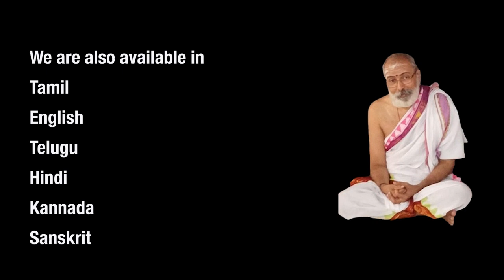Sarva Vedanta Siddhanta Sangraha-सर्व वेदांत सिद्धांत सारा संग्रह-By-Vid.Sri.Rajagopala sharma Ji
Class-33
Shankaracharya is the author of this text that contains a little
over 1000 verses. Swamiji has lectured on a few select verses
taken from the first 250 verses. The long title of the text is
abbreviated as SVSSS for ease of reference. The meaning of the
title is quite explicit. Vedanta refers to the final portion of the
Vedas, also called Upanishads. This is the portion dealing with
Vedic philosophy, the study of fundamental concepts dealing
with nature of man, world, God, and relations amongst them:
Jiva, Jagat, Iswara sambandhaha.
The first portion of the Vedas, called purva mimamsa,
constitutes the religious portion. It deals with the way of life as
against the view of life. The religious portion appears first since
without a religious way of life, philosophical teaching cannot be
absorbed. Without that prior preparation, the philosophical study
will degenerate into a mere academic study, thus stripping of its
real purpose, which is transformation of one’s life. Consequently,
Vedic culture is essential for preparing one for Vedanta.
Shankara concentrates only on Vedanta in this text. It does not
mean he considers the religious portion as unimportant. He only
assumes that the prior condition is fulfilled. The word Siddhanta
means the central teaching, which is based on analysis. It refers
to an analytically arrived conclusion. The word Saraha in the title
means the very essence. Otherwise the treatment becomes
voluminous. It dwells only on the essence of Upanishadic
conclusions. The word Sangraha in the title means the same as
Saraha. The central meaning is ` proper presentation of the
essence of Upanishadic teachings.’ It indirectly suggests that the
conclusions are not his but only the manner of systematic
presentation, the pedagogy, is his. The scriptural teaching,
sastric teaching, is called Prakarana Grantha. It is not a
commentary (bhashya) but an independent work based on
Upanishadic teaching.
Swamiji’s selected verses, some 110 of them, from the first 250
verses of the text deal with qualifications needed for SelfKnowledge. This is singled out for its importance since
assimilation of later knowledge cannot be complacent about
these preparations.
The first three verses are Vedanta slokas devoted to prayer for
the removal of obstacles for the study. The first verse is
dedicated to the teacher, the guru: namaskaras to guru. The
second verse is on Iswara namaskara, and the third verse in on
Vinayaka namaskara. Shankara’s guru is Govinda
Bhagavatpada; it also refers to the adi guru. Govinda has
several meanings; it can mean one who can be known only
through scriptural studies. Teaching step by step is called
Upadesa. Knowledge of ultimate reality is called akhanda
ananda. Note Shankara does not use Brahman or Atman for
connoting ultimate reality but prefers the word ananda meaning
bliss.
Iswara namaskaram is for surrender to the Lord, also called
Iswara saranagati. The devotee entertains the attitude, ` I am
dasaha’, or I am a servant of the Lord. The feeling of duality
between the devotee and the Lord is maintained. (Both soham
and dasoham are correct and are used in different contexts; in
soham, one claims identity with the Lord, and in dasoham, and
the master—servant relationship is entertained. The standpoint
of the former is of a sakshi while the standpoint of the latter is of
an ahankaraha.) Surrender to God is as ahankaraha and, as an
author, Shankara is functioning as ahankaraha. There is no
contradiction when the standpoint is made clear. He described
the Lord both from his Saguna and Nirguna svarupam, his lower
and higher nature. The higher nature is indivisible. It is the
nature of sachidananda: existence, consciousness, and bliss. He
is inaccessible to all instruments of knowledge. He is
incomprehensible which is really my own higher nature. One
cannot do namaskaram to this higher nature.
The question might arise as follows. Shankara is a jnani. Does he
have a desire arising from the fact that he is surrendering to the
Lord who is also described as shelterless shelter? We never said
that Jnanis have no desire. Even Bhagavan has desires in
creating this universe. But there is a difference: a jnani has nonbinding desires which do not disturb the mind. He can only
entertain shudda Kama. The second question is: `how can one
convert asudha Kama into sudha Kama’? The answer is that
vedantic jnanam alone can do the conversion.